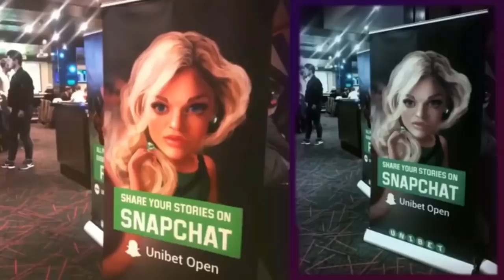VLOG 8 ★ UNIBET OPEN DUBLIN ★ PART 1 ★ DEHLIA ON TOUR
Hi guys! In deze vlog neem ik jullie mee naar  Unibet Open Dublin! Wat een geweldig leuke stad is dit, écht een aanrader!

Volgende week zal het vervolg van deze vlog online komen.

Lijkt het je ook leuk om een Unibet Open mee te maken?
Check hieronder de website van Unibet voor alle info!